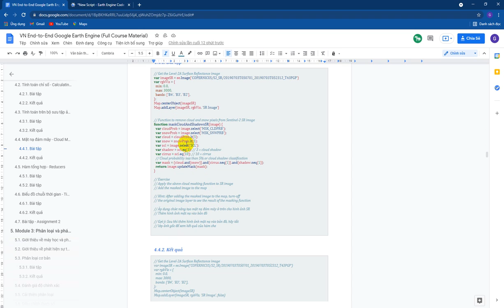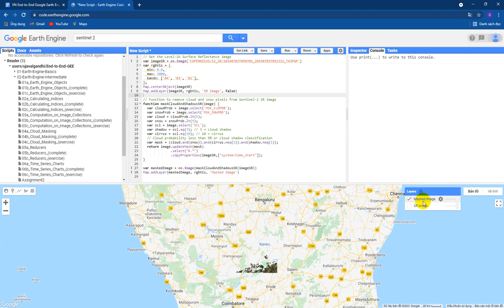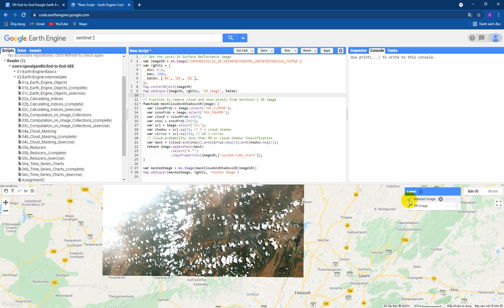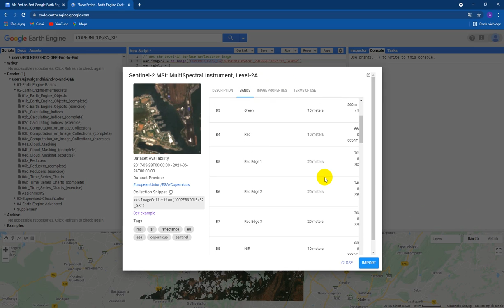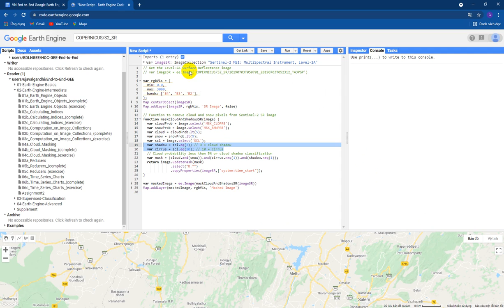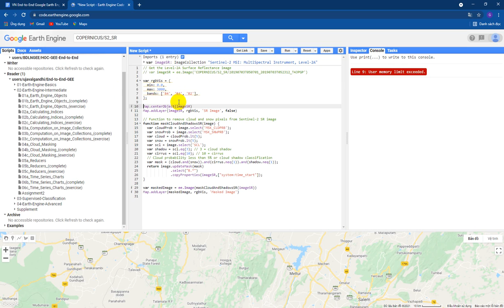Học Google Earth Engine 15. Tạo mặt nạ đám mây trên gee Cloud Masking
4.4. Mặt nạ đám mây - Cloud Masking

Việc che các pixel trong một hình ảnh làm cho các pixel đó trở nên trong suốt và loại trừ chúng khỏi phân tích và hình ảnh hóa. Để che dấu một hình ảnh, chúng ta có thể sử dụng hàm updateMask() và chuyển cho nó một hình ảnh với các giá trị 0 và 1. Tất cả các pixel có hình ảnh mặt nạ là 0 sẽ bị che đi.

Hầu hết các bộ dữ liệu viễn thám đều có dải QA hoặc Cloud Mask chứa thông tin về việc các pixel có bị vẩn đục hay không. Trình chỉnh sửa mã của bạn (Code Editor) chứa các chức năng được xác định trước (pre-defined) để tạo mặt nạ cho các đám mây cho các bộ dữ liệu phổ biến trong Scripts Tab  Examples  Cloud Masking.

Tập lệnh dưới đây sử dụng chức năng tạo mặt nạ Sentinel-2 và chỉ ra cách áp dụng nó trên một hình ảnh.

var image = ee.Image('COPERNICUS/S2/20190703T050701_20190703T052312_T43PGP')

var rgbVis = {

  min: 0.0,

  max: 3000,

  bands: ['B4', 'B3', 'B2'],

Map.centerObject(image)

Map.addLayer(image, rgbVis, 'Full Image', false)

// Write a function for Cloud masking

function maskS2clouds(image) {

  var qa = image.select('QA60')

  var cloudBitMask = 1  10;

  var cirrusBitMask = 1  11;

  var mask = qa.bitwiseAnd(cloudBitMask).eq(0).and(

             qa.bitwiseAnd(cirrusBitMask).eq(0))

  return image.updateMask(mask)

      .select("B.*")

      .copyProperties(image, ["system:time_start"])

var maskedImage = ee.Image(maskS2clouds(image))

Map.addLayer(maskedImage, rgbVis, 'Masked Image')

Applying pixel-wise QA bitmask

4.4.1. Bài tập

// Get the Level-2A Surface Reflectance image

var imageSR = ee.Image('COPERNICUS/S2_SR/20190703T050701_20190703T052312_T43PGP')

var rgbVis = {

  min: 0.0,

  max: 3000,

Map.centerObject(imageSR)

Map.addLayer(imageSR, rgbVis, 'SR Image')

// Function to remove cloud and snow pixels from Sentinel-2 SR image

function maskCloudAndShadowsSR(image) {

  var cloudProb = image.select('MSK_CLDPRB');

  var snowProb = image.select('MSK_SNWPRB');

  var cloud = cloudProb.lt(5);

  var snow = snowProb.lt(5);

  var scl = image.select('SCL');

  var shadow = scl.eq(3); // 3 = cloud shadow

  var cirrus = scl.eq(10); // 10 = cirrus

  // Cloud probability less than 5% or cloud shadow classification

  var mask = (cloud.and(snow)).and(cirrus.neq(1)).and(shadow.neq(1));

  return image.updateMask(mask);

// Exercise

// Apply the above cloud masking function to SR image

// Add the masked image to the map

// Hint: After adding the masked image to the map, turn-off

// the original image layer to see the result of the masking function

4.4.2. Kết quả

var imageSR = ee.Image('COPERNICUS/S2_SR/20190703T050701_20190703T052312_T43PGP')

var rgbVis = {

  min: 0.0,

  max: 3000,

Map.centerObject(imageSR)

Map.addLayer(imageSR, rgbVis, 'SR Image', false)

// Exercise

// Áp dụng chức năng tạo mặt nạ đám mây ở trên cho hình ảnh SR

// Thêm hình ảnh mặt nạ vào bản đồ

// Gợi ý: Sau khi thêm hình ảnh mặt nạ vào bản đồ, hãy tắt

// lớp ảnh gốc để xem kết quả của hàm che

function maskCloudAndShadowsSR(image) {

  var cloudProb = image.select('MSK_CLDPRB');

  var snowProb = image.select('MSK_SNWPRB');

  var cloud = cloudProb.lt(5);

  var snow = snowProb.lt(5);

  var scl = image.select('SCL');

  var mask = (cloud.and(snow)).and(cirrus.neq(1)).and(shadow.neq(1));

  return image.updateMask(mask)

              .select("B.*")

              .copyProperties(imageSR,["system:time_start"]);

var maskedImage = ee.Image(maskCloudAndShadowsSR(imageSR))

Nếu bạn đang sử dụng dữ liệu Sentinel-2, hãy xem kỹ thuật tạo mặt nạ đám mây thay thế bằng cách sử dụng bộ dữ liệu S2 Cloudless. Tìm hiểu thêm

var imageSR = ee.Image('COPERNICUS/S2_SR/20190703T050701_20190703T052312_T43PGP')

var s2Cloudless = ee.Image('COPERNICUS/S2_CLOUD_PROBABILITY/20190703T050701_20190703T052312_T43PGP')

var clouds = s2Cloudless.lt(50)

var cloudlessMasked = imageSR.mask(clouds)

var rgbVis = {min: 0.0, max: 3000, bands: ['B4', 'B3', 'B2']};

Map.addLayer(cloudlessMasked, rgbVis, 'S2 Cloudless Masked Image')